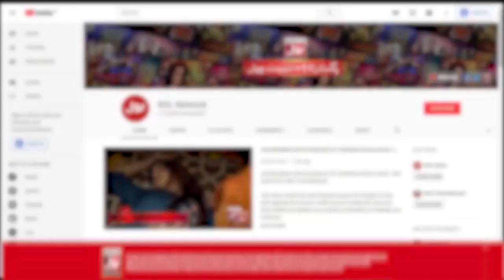Manqabat E Ali | Abdul Basit Rana | Faysal Quraishi | Ramazan Mein BOL | Sehr Transmission